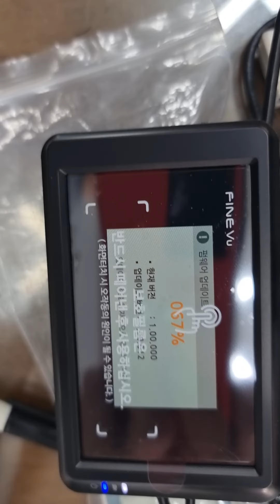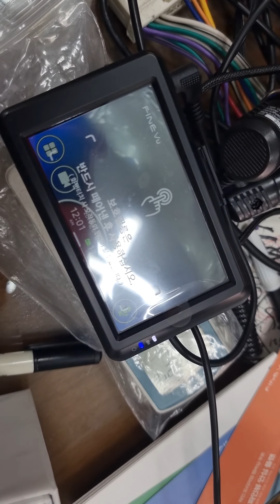파인뷰업데이트